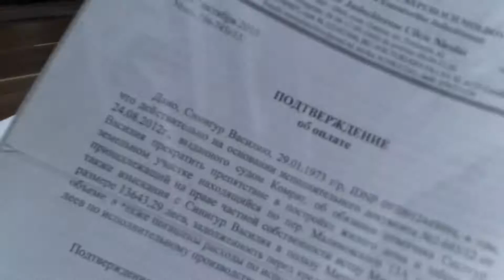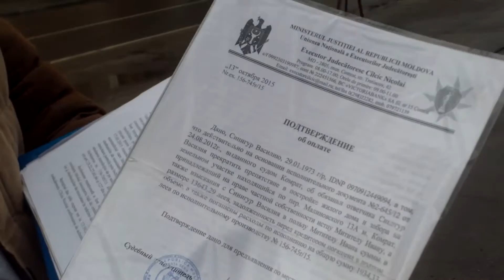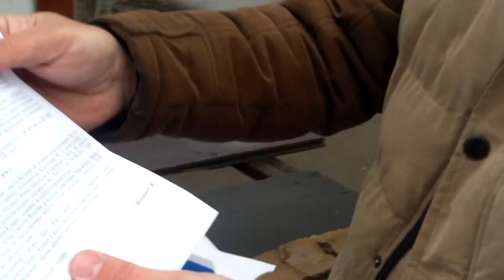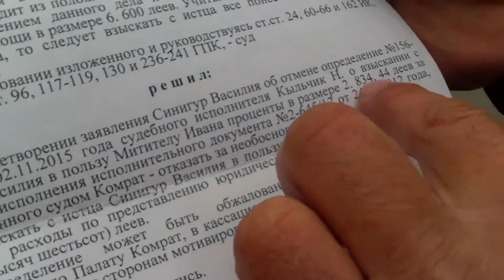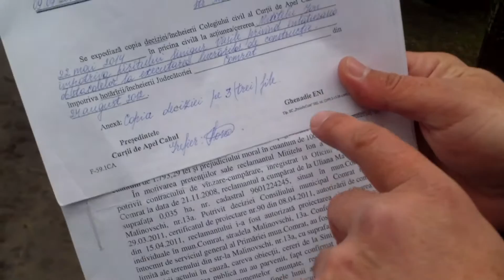Zice că mafia de la Comrat l-a jumulit de bani - Curaj.TV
Vasile Sinigur povestește despre evoluția cazului său cu casa de la Comrat